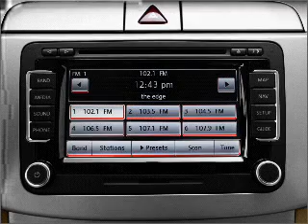2007 Volkswagen Passat - Bellevue WA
Year: 2007
Make: Volkswagen
Model: Passat
Trim: Wagon
Engine: 2.0 liter inline 4 cylinder 16 valve
Transmission: 6-Speed Automatic
Color: Blue
Mileage: 40851
Address:
15000 SE Eas